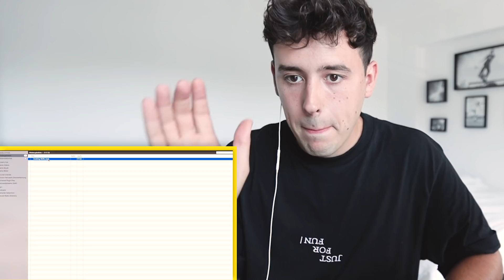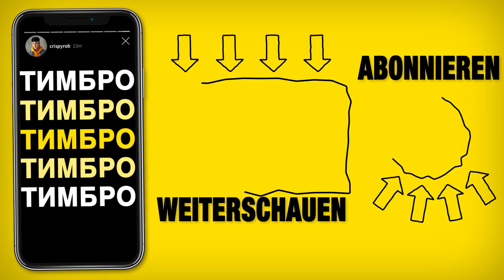CrispyRob REAGIERT auf die HEFTIGSTEN Köche!🤤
Ich reagiere auf die schnellsten & verrücktesten Köche der Welt :D
📙 MEIN KOCHBUCH*

⛔ NICHT KLICKEN*

📦 SURVIVAL PAKET
⌨ Meine Tastatur*
🖱 Meine Maus*
📹 Meine Kamera*
🎬 Mein Film*